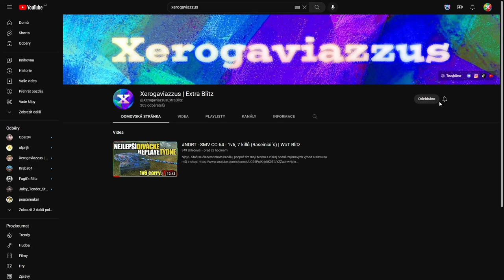Leopard 1 - 6.000 DMG & 6.000 ASSIST za necelé 3 MINUTY ⏰ | WoT Blitz